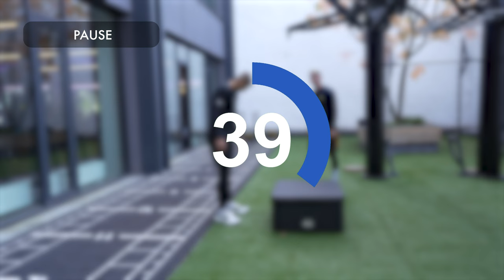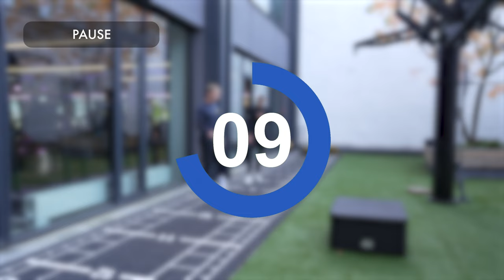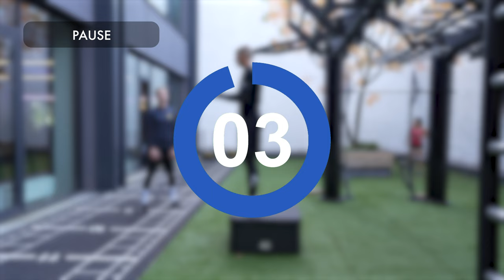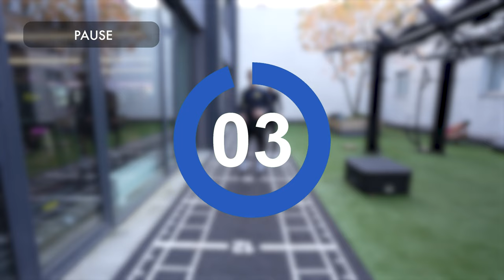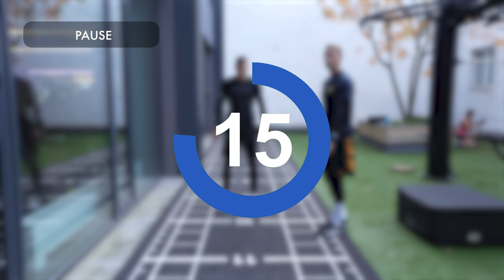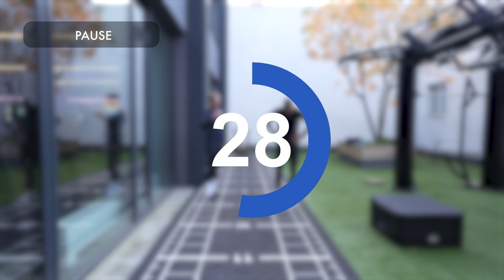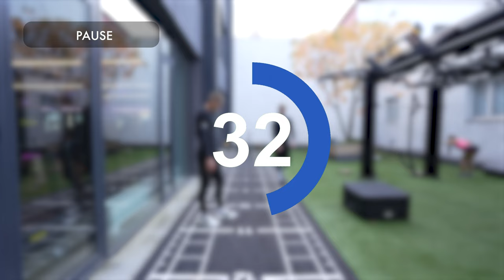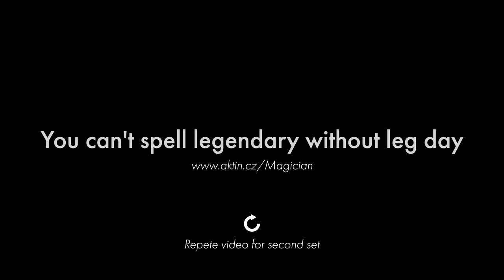Jak zlepšit výskok? | Plyometric Training | Matěj Rajnoch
Rozvoj odrazovky a rychlosti. Tento trénink je ideální pro zlepšení těchto dvou atribut. Dneska pod vedením kondičního trenéra Matěje Rajnocha. Doporučuje se nedělat den před výkonem a ideálně 2-3x týdně. Soustřeďte se na maximální výkon a dodržujte odpočinek.